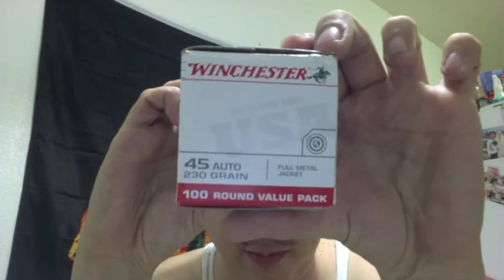THE ART OF THE AMMO SCORE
this is all in good fun , hope not to offend anyone .
IF YOUR GUNNA DO AMMO SCORES